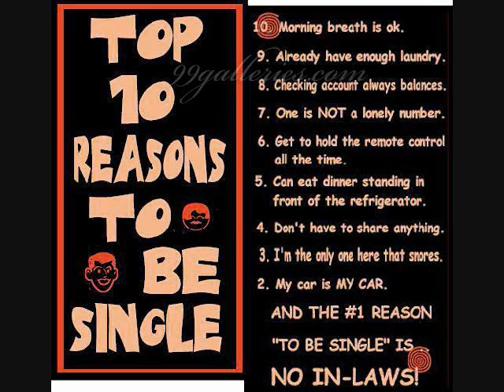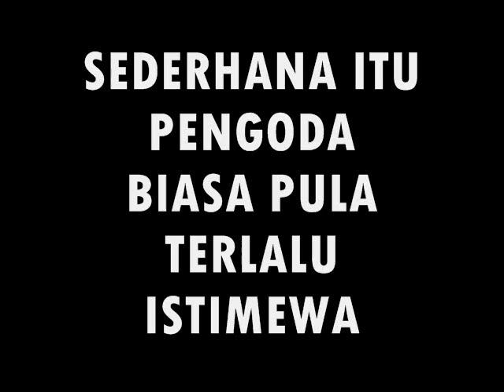D.I.A yang sederhana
single & no trouble